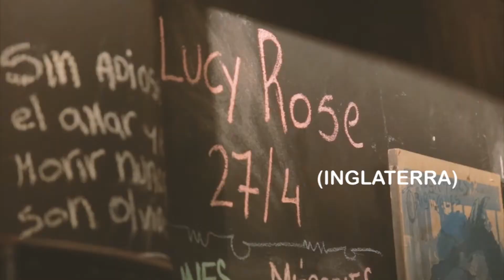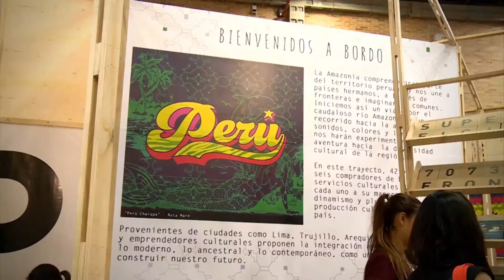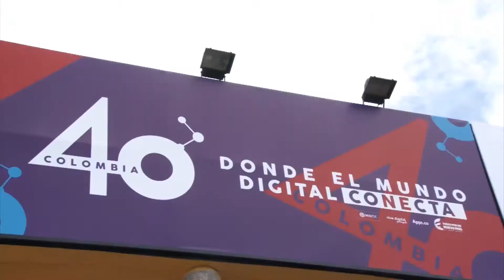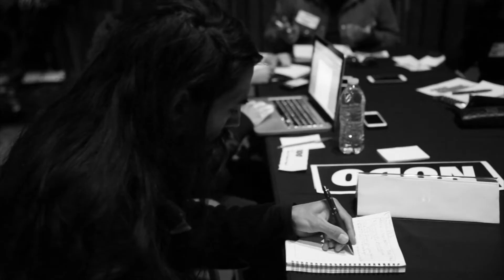Reel El Movimiento 2018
Agencia peruana de booking, management, producción de eventos, marketing cultural y desarrollo de proyectos vinculados a la industria musical.

Este año tenemos el honor de representar a destacados grupos peruanos de diferentes estilos y un arraigo en las músicas tradicionales del Perú que se fusionan con sonoridades más contemporáneas.

ARTISTAS 2018

Budapest
Laikamorí
La Inédita
Ves Tal Vez
Pounda & Nomodico
La Mecánica Popular
Elegante & La Imperial